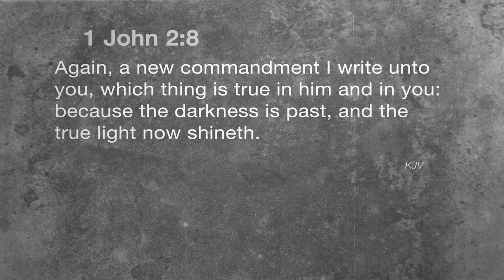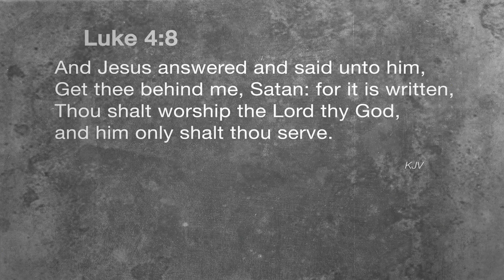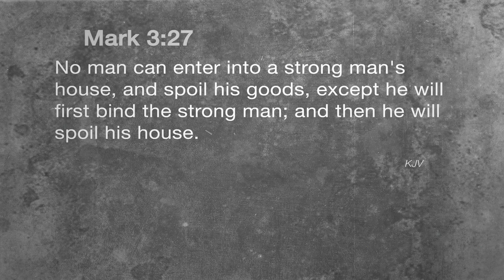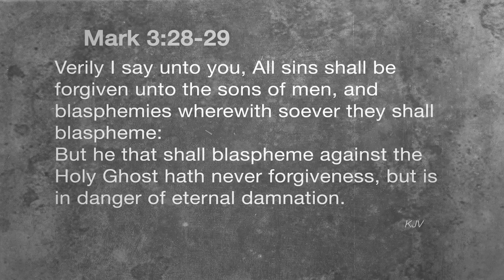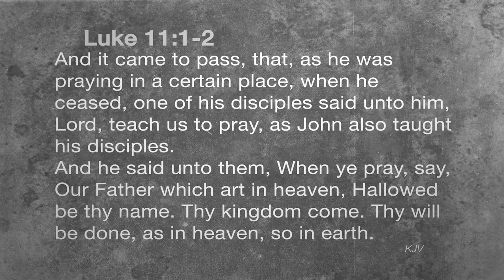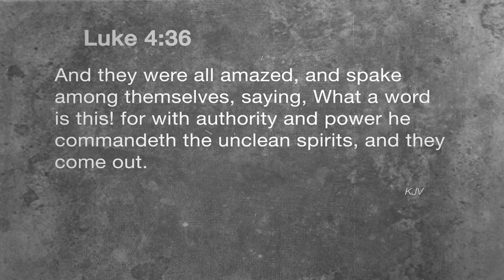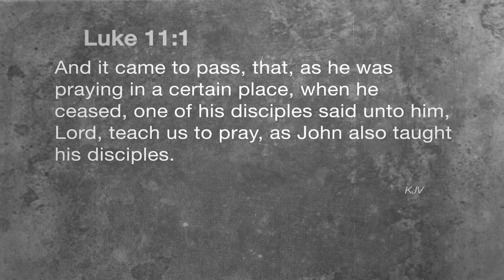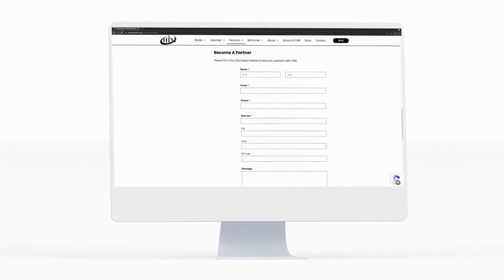No More Curse with Brother Tracy Harris: 7/12/24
Message: It's time to put what is behind you, behind you.
Enjoy the ministry of Brother Tracy Harris from Harvest International Ministries in Texarkana, Arkansas.